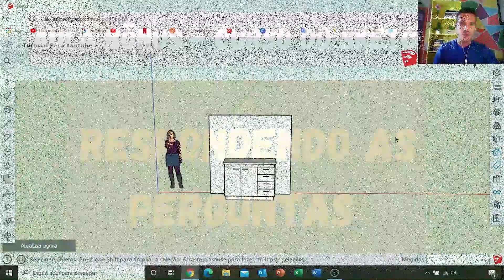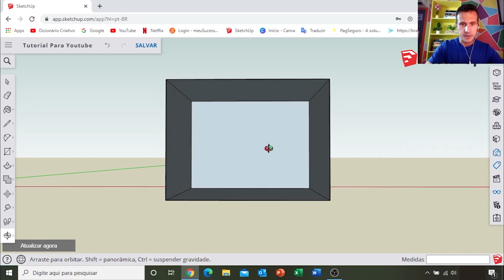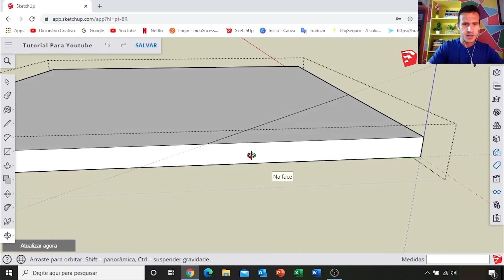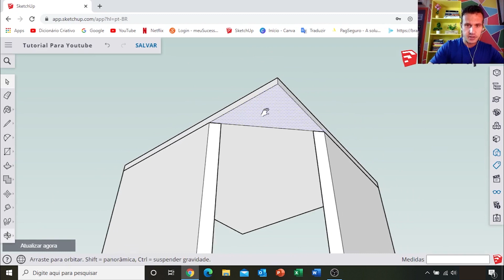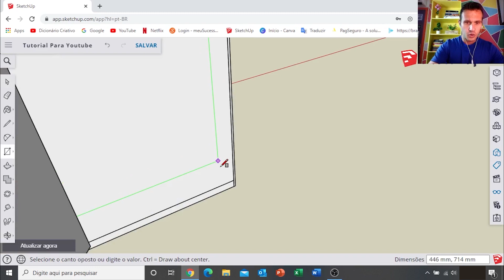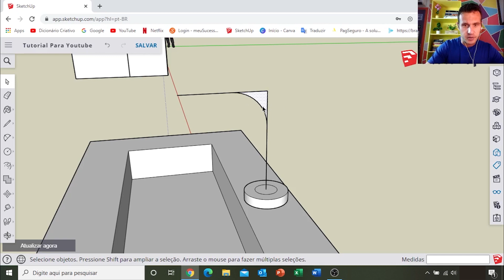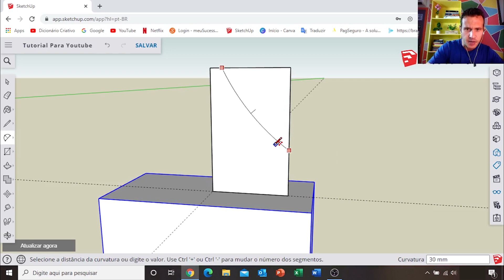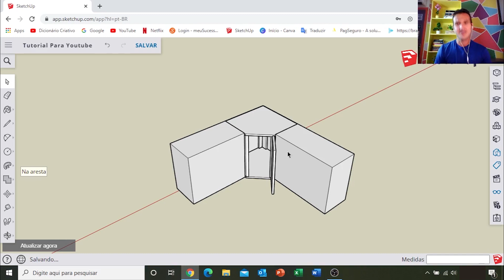Sketchup para Iniciantes - Vídeo Bônus - Respondendo as Perguntas dos Comentários.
Vídeo 07 Curso de Sketchup Para Iniciantes - Como Projetar Móveis.
Assunto: Respondendo a Perguntas...

Somos um canal informativo/educacional com objetivo de compartilhar técnicas construtivas para uso público. Indicado para hobbystas, autonômos e profissionais da área.

Produção: Modo Criativo
Por: Ricardo Finger